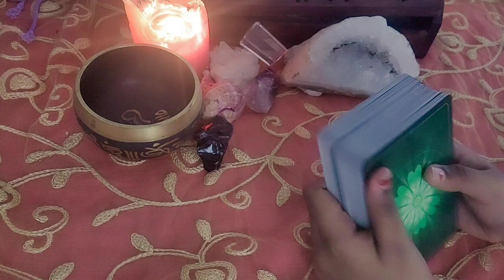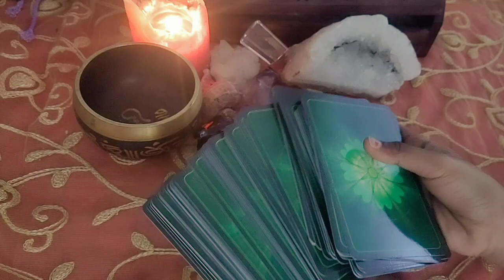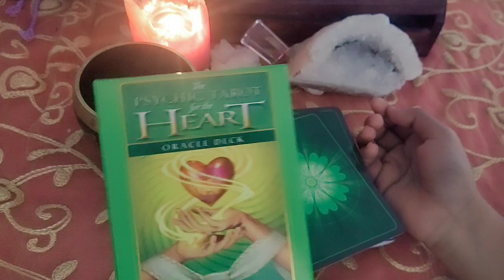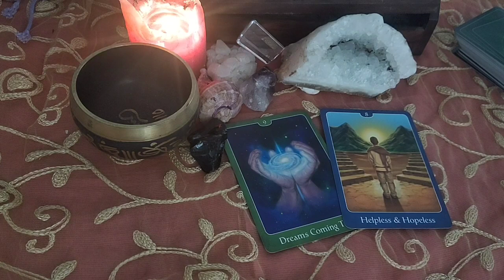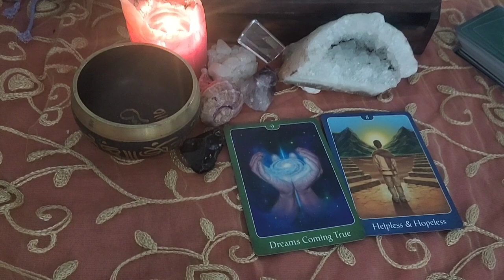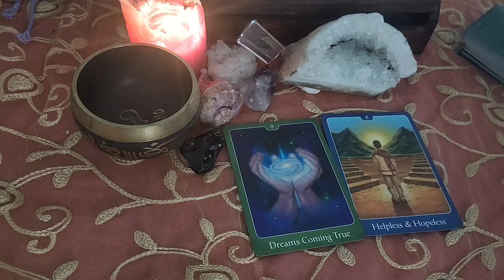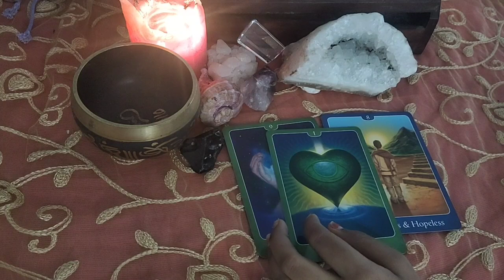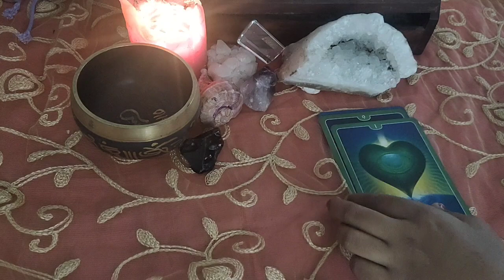Scorpio ♏They want forgiveness ! Will you ?♏...daily love tarot reading...18th October 2020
✨❤Hi guys !

vibutha_love_divinations

✨❤About myself ❤✨

support ❤✨

13 zodiac signs
zodiac signs symbols
tarot meaning
tarot yes/no
tarot love
lotus tarot
tarot pronunciation
tarot cards list
tarot deck
astrology tamil
astrology predictions
astrology horoscope
astrology by date of birth
astrology online
free astrology
astrology meaning
astrology